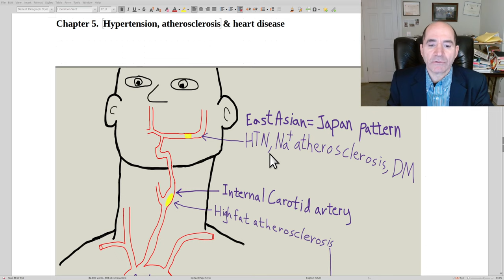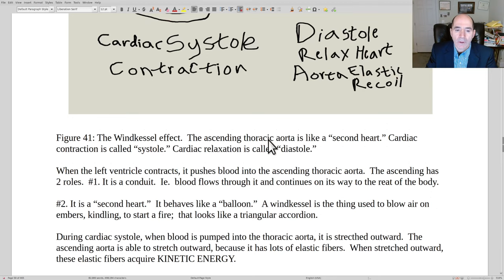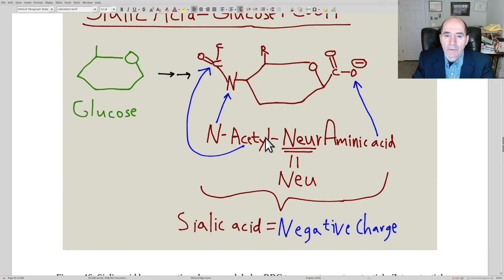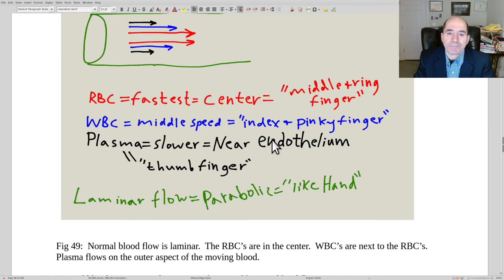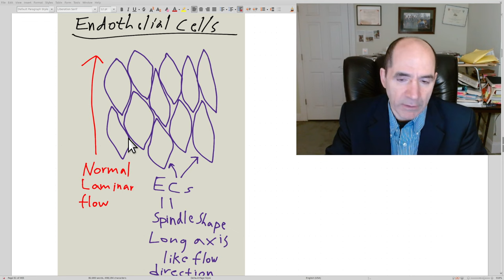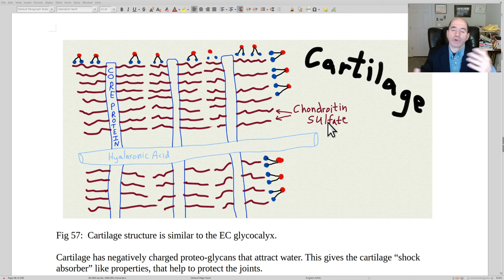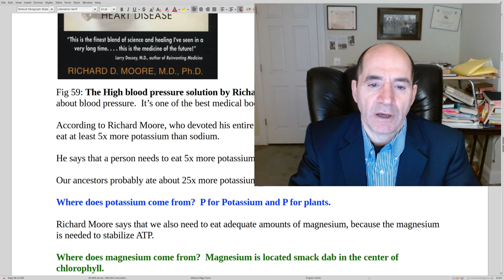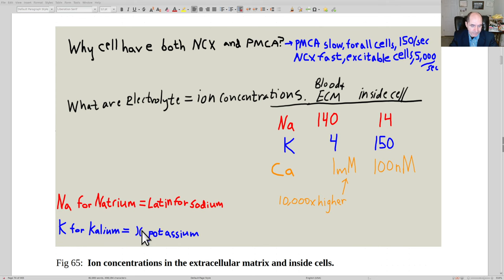Chptr 5a, Hypertension & heart disease for dementia prevention